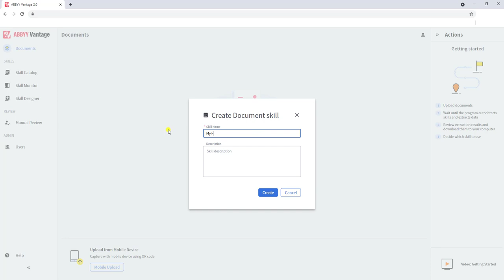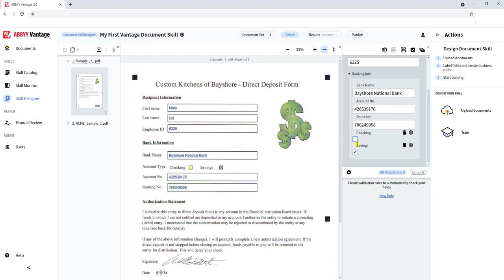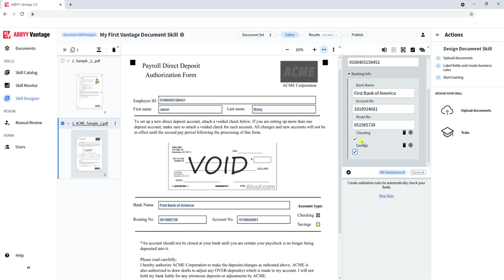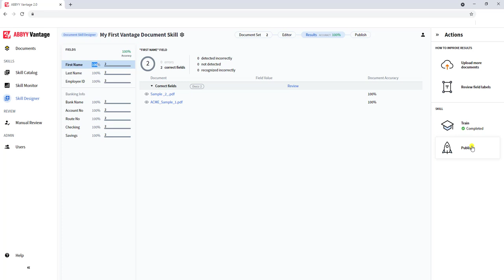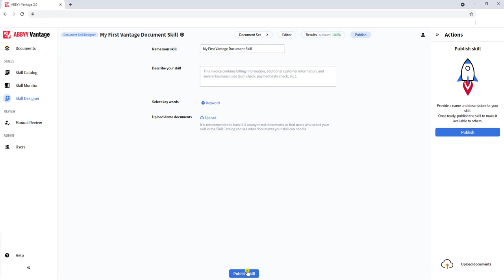ABBYY Vantage - Creating a Document Skill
Discover how to create a Document Skill with @ABBYYVIDEOS Vantage's Document Skill Designer.

To find out more about UFC, Inc and the ABBYY Vantage software please visit our